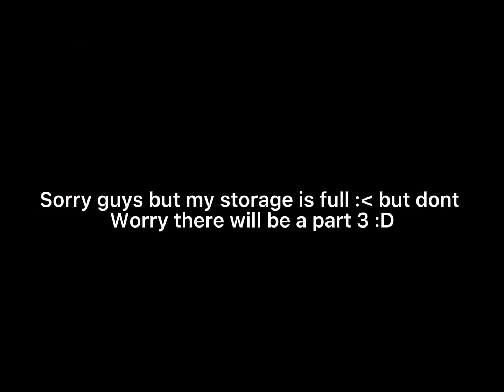Glitter force doki doki/precure react to (short) (join my discord server link is in dis)